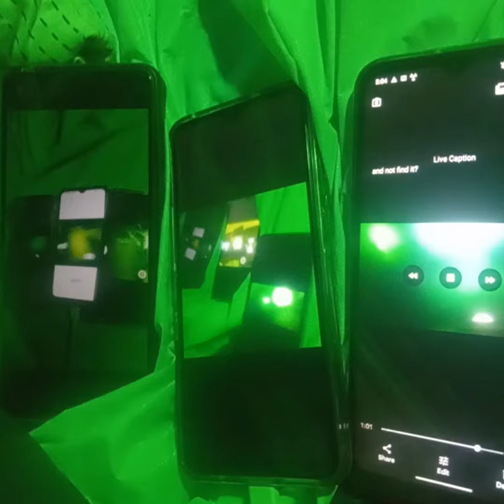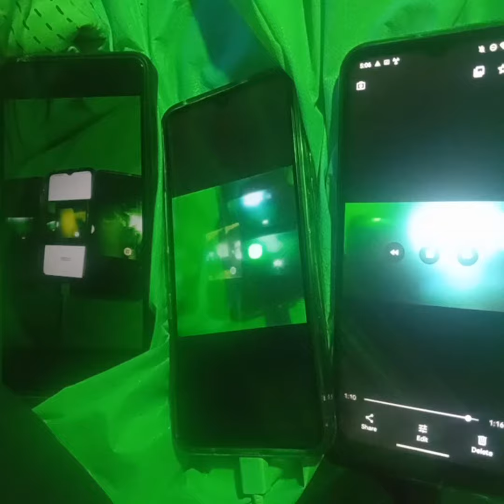March 9, 2022